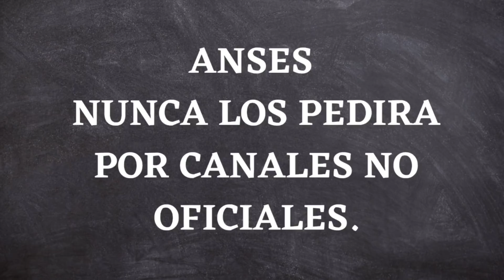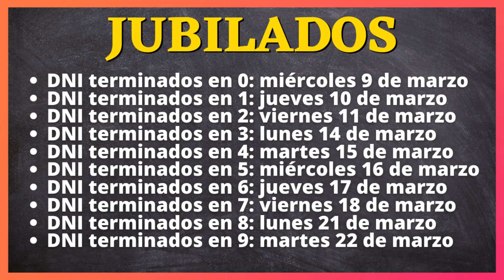📌 CALENDARIO DE COBRO MARZO | JUBILADOS, PENSIONADOS Y PNC | ANSES.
▶ Hola gente como están? en este video les contamos sobre las fechas de cobro en Marzo para jubilados, pensionados y PNC ANSES.